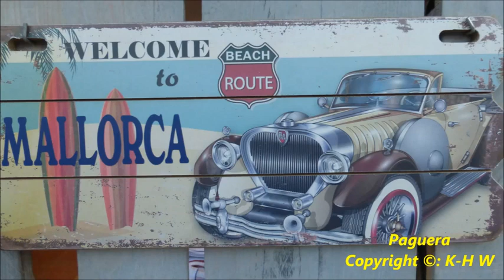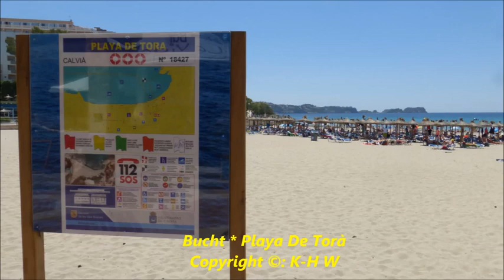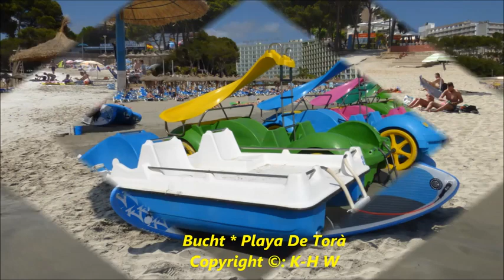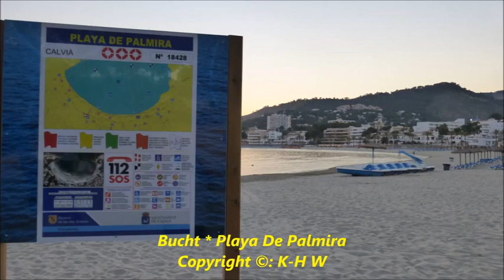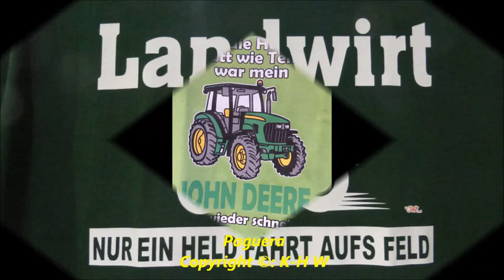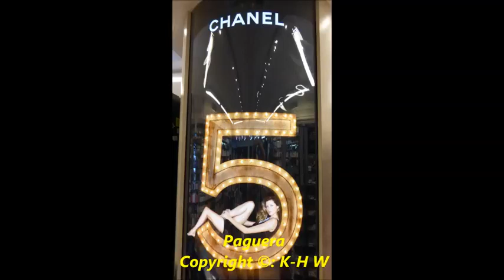858 * Der Sportler * Reisen * Mallorca Paguera Buchten Strände